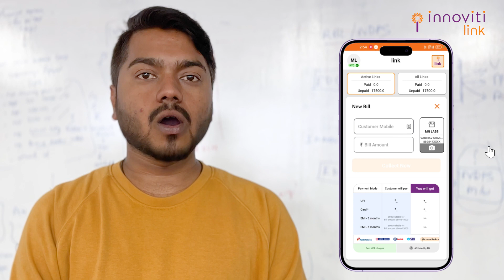ಲಿಂಕ್ ಟ್ರಾನ್ಸಕ್ಷನ್ ವರದಿಯನ್ನು ಹೇಗೆ ಪಡೆಯುವುದು?